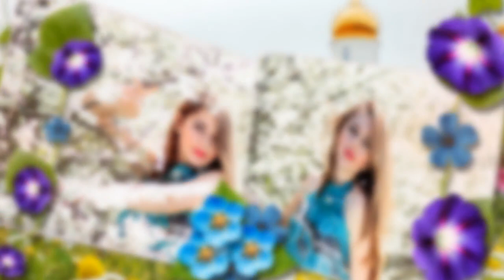Beautiful Flower Heaven Heaven In A Wild Flower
Image by Adina Voicu from Pixabay  flower paradise romantic story\Flower Heaven